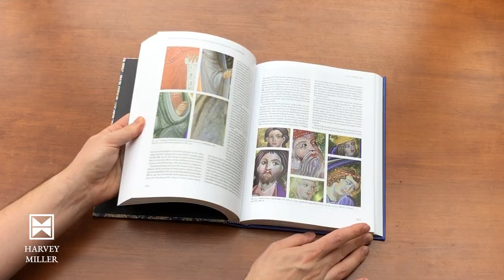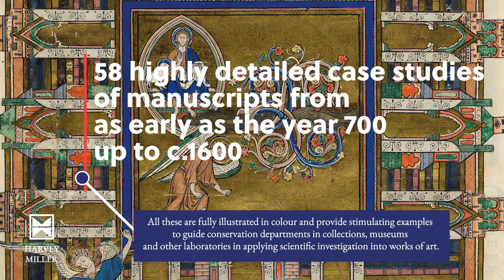The Art & Science of Illuminated Manuscripts: A Handbook - Stella Panayotova (ed.)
This book is designed to provide a guide for art historians, conservators and manuscript scholars to understand and support the increasingly popular cross-disciplinary research efforts focused on non-invasive scientific analyses of illuminated manuscripts.

The results achieved by the research of the pioneering MINIARE research project based at the Fitzwilliam Museum in Cambridge led to the ground-breaking and acclaimed 2016 exhibition "COLOUR: The Art and Science of Illuminated Manuscripts." This was followed by an international Conference, in which art historians, paper and book conservators, and cultural heritage scientists were brought together to share new recent research not only on manuscripts but also on painting in other media. The Conference proceedings were published in the first two volumes of the HMMIMA series (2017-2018). The present publication includes 6 Essays by way of introducing and explaining the major topics being investigated, including the range of inks, pigments and paint binders used by illuminators; parchment-making; pigment recipes; and model books. The many analytical instruments and techniques that are used to investigate manuscripts are also discussed. Then follow 58 Case Studies of manuscripts from as early as the year 700 up to c.1600. All these are fully illustrated in colour and in great detail, and should act as examples to inform scholars in libraries, museums and other cultural institutions of the benefits of adding scientific tools to the range of methods used to investigate manuscripts.

Published by Harvey Miller, an imprint of Brepols.
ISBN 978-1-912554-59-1